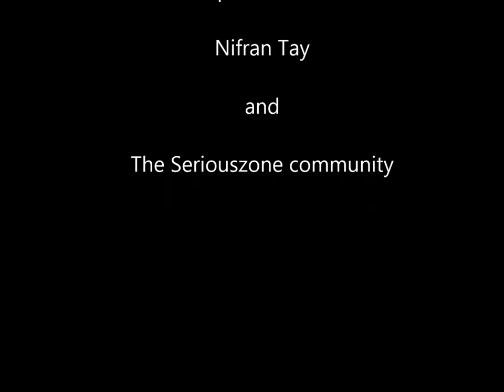Serious Sam - The Leviathan's Prison (Map trailer)